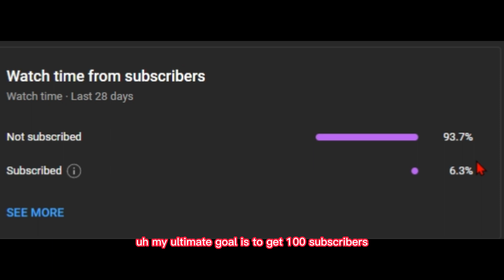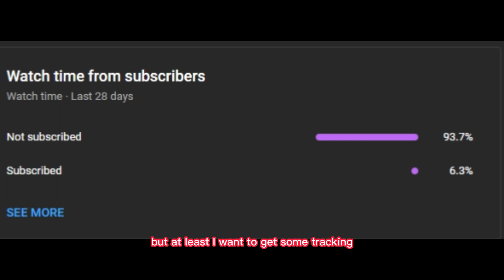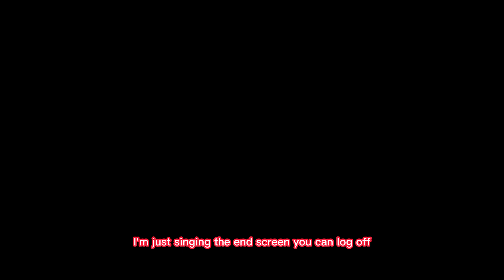Master of minigames fallguys Ft: EJDrive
This video shows me stepping back into Fall guys and making it bigger than how the first fall guys video turned out. Thank you for the support lately and I greatly appreciate it. like the video, comment down below if you want more content with EJDrive, share this with your friends, and subscribe to the channel.

EJDrive's channel: @6thgear4589